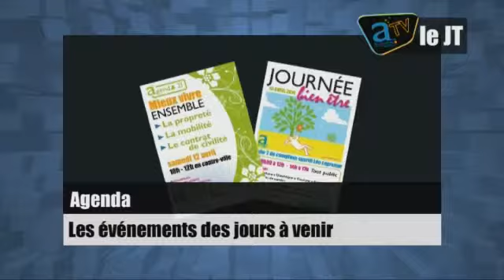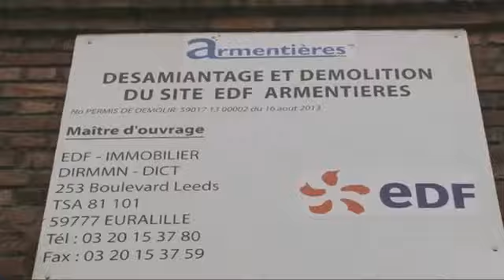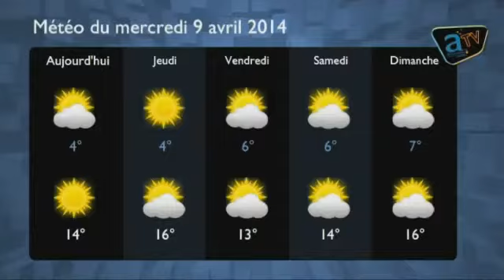Le JT - Numéro 80 : Mercredi 9 avril 2014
Au sommaire de cette édition :

- Installation du nouveau conseil municipal
- La mise en sécurité de l'ancien site EDF
- Mieux vivre ensemble
- La journée bien être